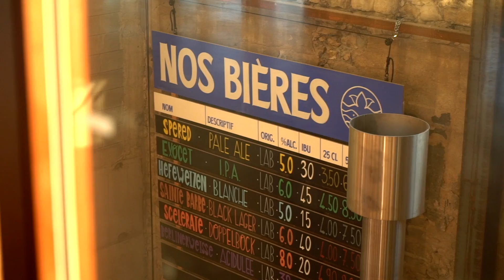SOIRÉE PARTENAIRES DE L'ISEG NANTES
[REMERCIEMENTS]
Jeudi 23 septembre 2021, nous avons eu le plaisir d'accueillir nos partenaires : les entreprises avec lesquelles nous travaillons, qui reçoivent nos étudiants en stage et en alternance, les intervenants professionnels de l’ISEG Nantes ou encore nos différents prestataires, pour une soirée au Little Atlantique Brewery.

Nous souhaitions les remercier et les retrouver pour un moment convivial après de longs mois de crise sanitaire.

Un grand merci à tous les participants d'avoir été présents, nous sommes ravis d’avoir pu tous vous retrouver !

Merci également à Stanislas LAMBERT, de SLEG Production pour avoir immortalisé en vidéo cet événement.

*Le pass sanitaire a été demandé à l'entrée de cet événement.

Rejoignez-vous et cliquez sur la cloche 🔔 pour être informé(e) des dernières vidéos mises en ligne !